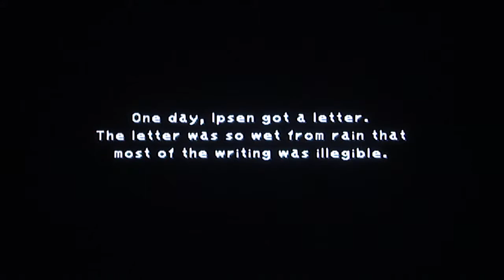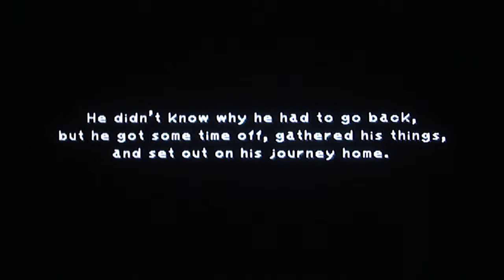Final Fantasy IX No Magic Run #53: Introspection overload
In this episode, Dagger tries to piece together her past while Zidane tries to seduce her again.